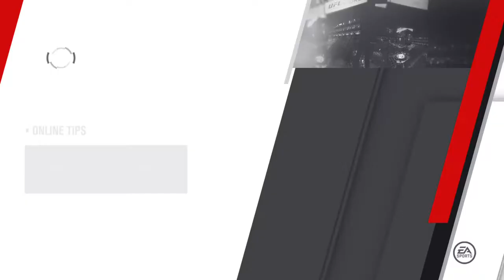EA SPORTS™ UFC® 3_20190216195710